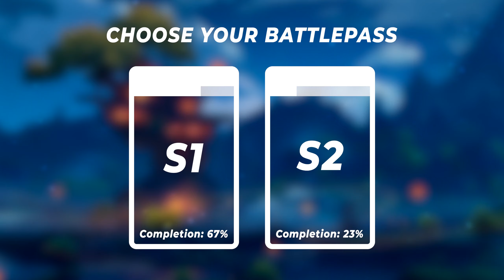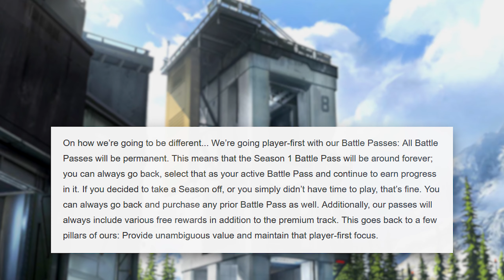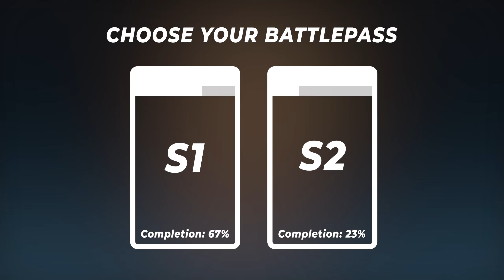Battlepass Ideas & Improvements!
You'd think I'd learn my lesson after my first few battlepasses.

=== Additional Stuff ===

Everything seen in my videos is edited together directly from past stream highlights on my Twitch channel. My schedule is weekdays @ 8pm - Eastern Time, Canada.